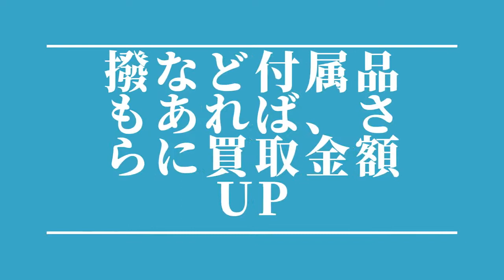津軽三味線 買取